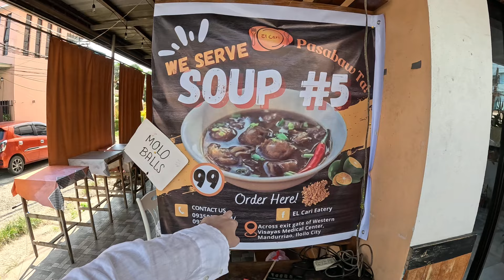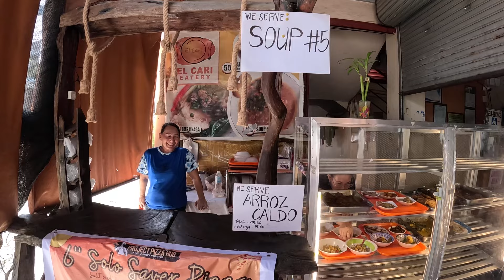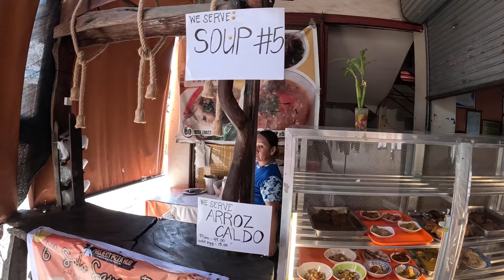Foreigner trys CONTROVERSIAL Filipino Cuisine! 🇵🇭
I try soup #5 which is made out of cow parts!

This Filipino Food has mixed reviews and I react to my first time trying the Filipino Soup.